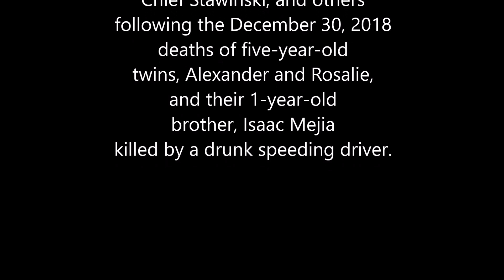Ron Weiss on MD 210 traffic enforcement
From the January 4, 2019 press briefing by CEX Alsobrooks, Chief Stawinski, and others following the December 30, 2018 deaths of five-year-old twins, Alexander and Rosalie, and their 1-year-old brother, Isaac Mejia killed by drunk speeding driver.